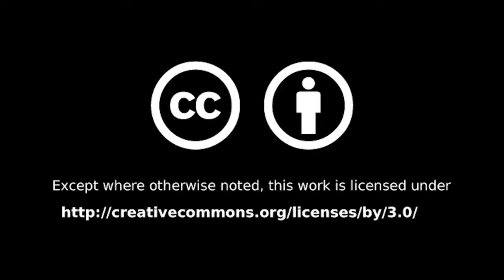OSUED Board Meeting: February 5, 2020